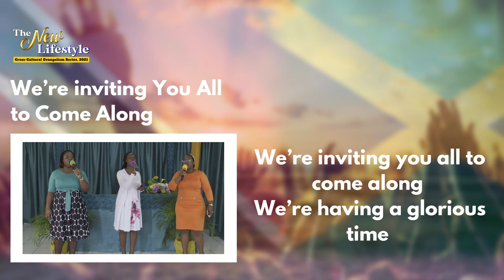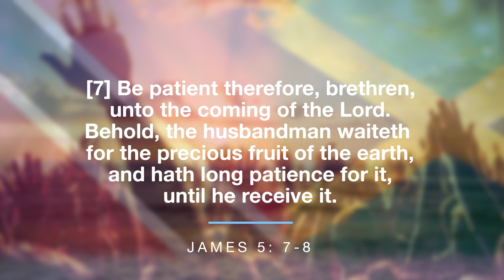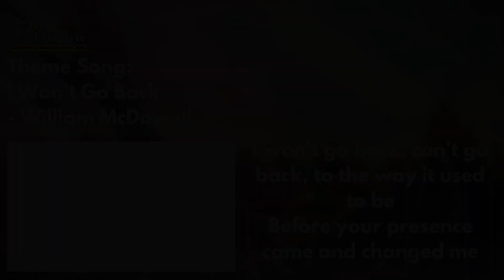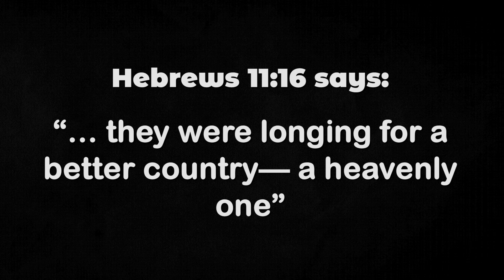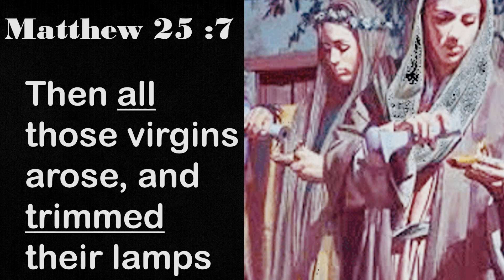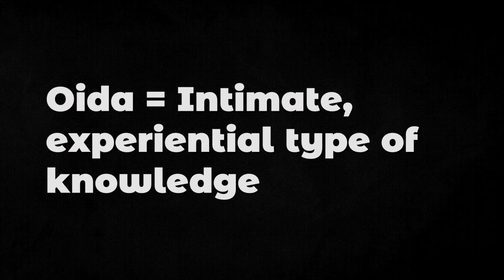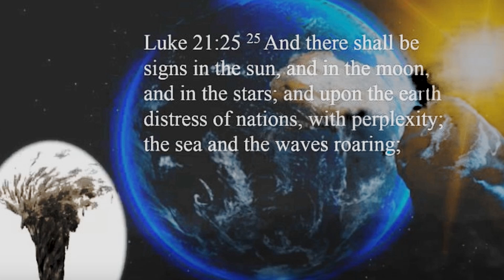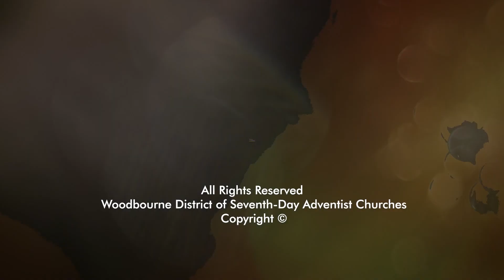The New Lifestyle Evangelism Series | Tuesday, June 15 | How to Escape Trouble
Thank you for joining the Woodbourne District of Seventh-day Adventist Churches, in Yallahs, St. Thomas, Jamaica for our virtual evangelistic series titled The New Lifestyle Series.

Our evangelist is Pastor Durwin Patrick Clarke, who is the Publishing Ministries Director for the South Caribbean Conference in Trinidad & Tobago.

This is in collaboration between the Jamaica Union of Seventh-day Adventist Churches and the Caribbean Union of Seventh-day Adventist Churches.

Please see the below links for:
1. Prayer Requests

2. Bible Study- Believer's Bible Course

3. Decisions Cards

15 And he said unto them, Go ye into all the world, and preach the gospel to every creature.

16 He that believeth and is baptized shall be saved; but he that believeth not shall be damned.